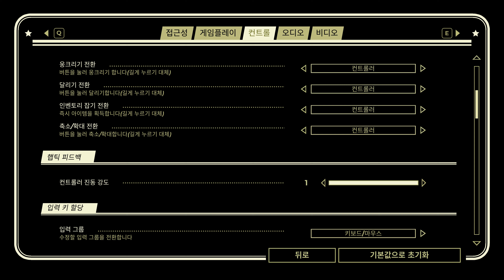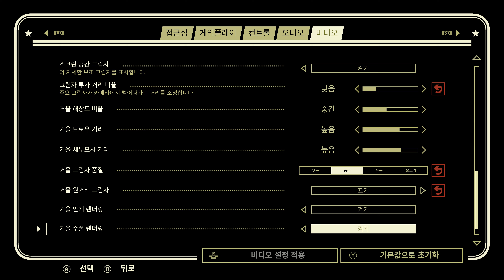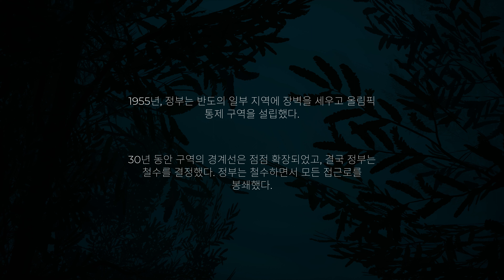PC Pacific Drive